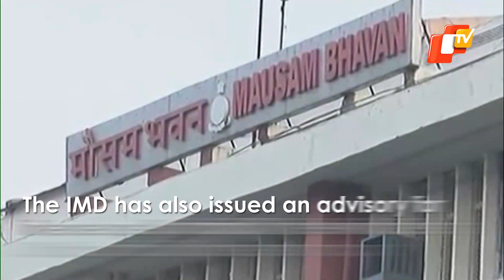Fresh Low Pressure To Intensify Into Depression | OTV News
The India Meteorological Department (IMD) today issued warning for heavy rainfall in several parts of Odisha ahead of the formation of a low pressure system over north Bay of Bengal.